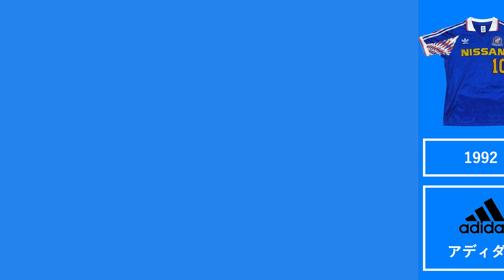【横浜Fマリノス】歴代ユニフォーム 1992年〜2021年 ホームユニフォーム編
横浜Fマリノスの歴代ユニフォームをまとめてみました！
みなさんはどの年代のユニフォームが好きですか？